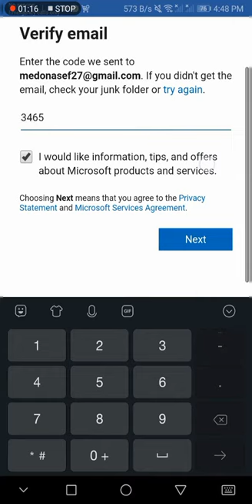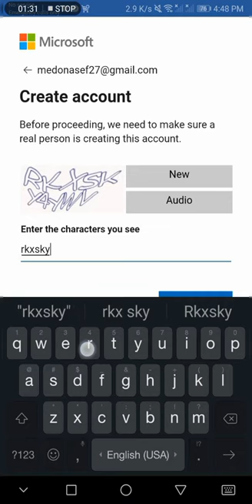طريقة تسجيل حساب جديد في برنامج word للاندرويد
وورد
Word
حالات واتس اب
فيدوهات للواتس
فيدوهات قصيره
فيدوهات حب
فيديوهات حزينه
واتس حالات
واتس اب استوتس
واتس اب حالات
فيديوهات للواتس اب
واتس اب فيديو
فيديو واتس اب
استوتس واتس اب
حالات واتساب مضحكه
حالات واتس كوميدية
حالات,
اغاني عراقيه,
اجمل حالات واتس اب 2019 حالات واتساب 7alat whatsapp,
حالات واتس نور الزين,
حالات واتس,
حالات واتساب باسم,
حالات واتس جديد,
حالات واتس,
دقه سستم حماسية 2019,
دقه فحص سستم 2019,
اغنية تركيا حزينة 2019,
ترنس 2019, ترنس نار,
اغنية لاي لا لاي,
حالات واتس اب للأخ 2019,
اجمل حالات واتس أب ||في قمة الروعة ||وصف آخر مره
حالات واتس اب روعة || 2019
اجمل حالات واتس اب
اروع حالات واتس اب مؤثر جدا,
جمل ا حالات واتس اب للعشاق , حالات واتس اب رومنسية, حالات واتس اب انتحار, حالات واتس اب مضحكة, حالات واتس اب مرعبة , حالات واتس اب, حالات واتس اب مع كتابة تصاميم, حالات واتس اب صباحية, حالات واتس اب بناتاطع حزينه مقاطع انستقرام حزينة ,مقاطع قصيرة حزينه فيديوهات انستا بدون حقوق مقاطع